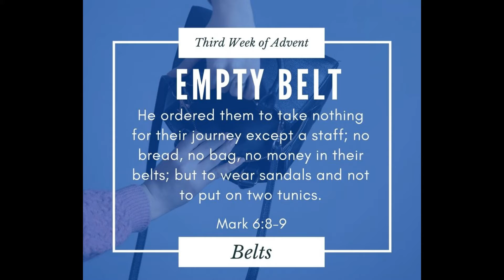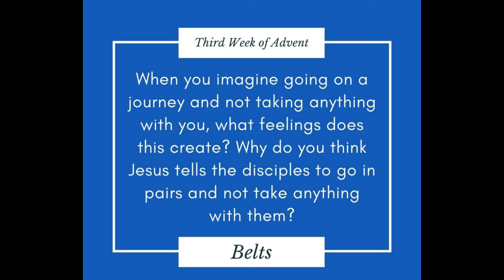Advent 19 Empty Belt